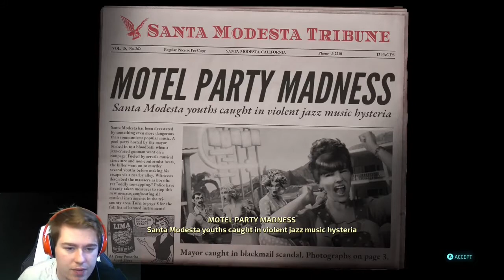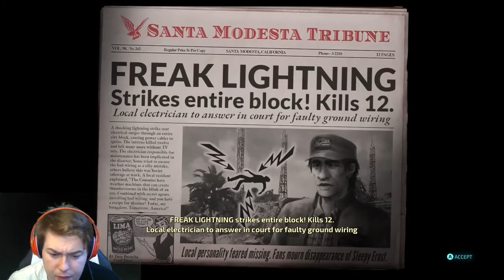Look Mothership I'm on TV! Destroy All Humans Ep 3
As one man on a mission he finds himself in a new town, a new person and maybe a new life. but will his fame get to his head or will he actually do the mission he was sent to do?